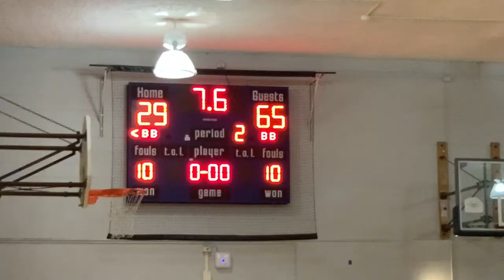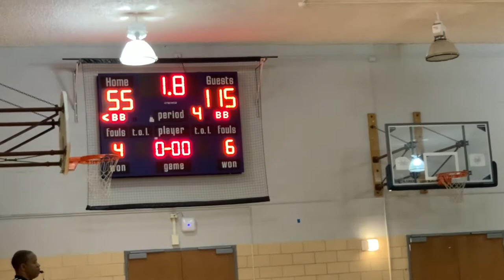PLYMKRSPORTS: Dyett Vs Air Force Academy Basketball Game Highlights (01.09.2020)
PLYMKRSPORTS: Dyett Vs Air Force Academy

The Dyett varsity basketball team won Thursday's away conference game against Air Force Academy (Chicago, IL) by a score of 115-55.

Follow @PLYMKRSPORTS
(ISTG & Twitter)